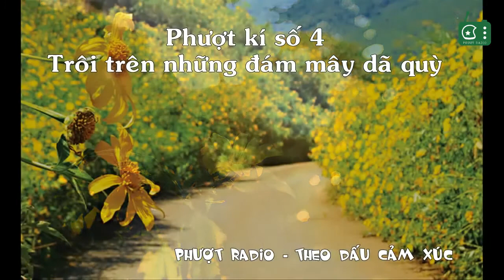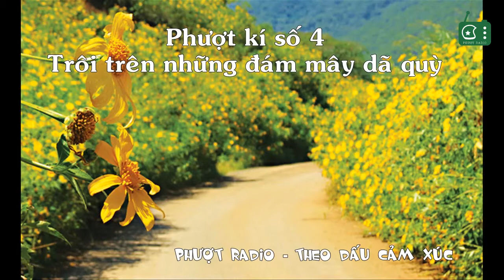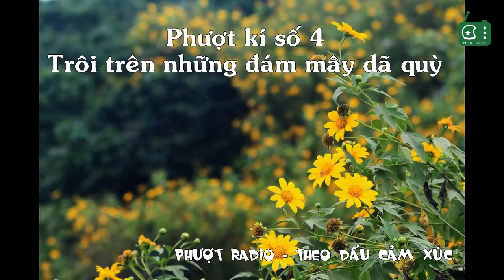[Phượt Radio] Phượt ký số 4 - Trôi trên đám mây dã quỳ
Bài viết "Trôi trên đám mây dã quỳ" - Tác giả: Linh Evil
Phát thanh viên - Kĩ thuật viên: Nhật Trọng